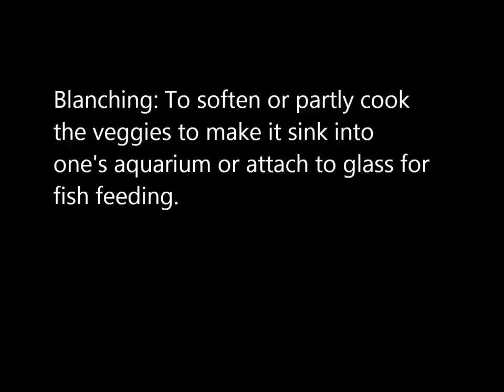How To: Blanch Veggies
Simple and easy way to blanch veggies for your fish. You can do this for potatoes, romain lettuces, cucumber, and so on.

I do this everyweek on wednesday night. That whole zucchini only cost .44 cents!!